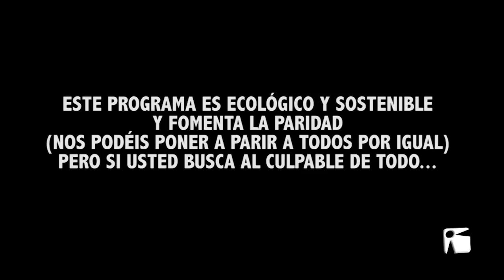NASIÓ PITIÜSA TEMP3 PGM21 2de2